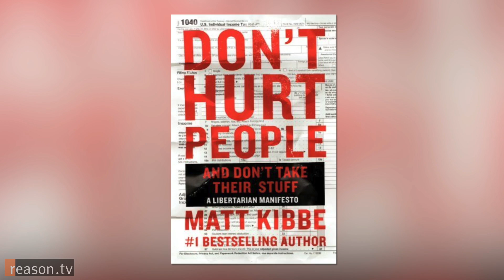Matt Kibbe: Libertarians Should Take Over the GOP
"One of the reasons you're seeing so many people interested in libertarian ideas is the failure of the Republicans, the failure of the Democrats, but also the ability to go get the information for yourself: You're not waiting for the [parties] to tell you what you think anymore," says Matt Kibbe president of FreedomWorks and author of the new book Don't Hurt People and Don't Take Their Stuff: A Libertarian Manifesto.

The New York Times bestseller defends the importance of individual liberties while providing a political-action plan to shrink the size and scope of the federal government.

A former Capitol Hill staffer, Kibbe says there's increasingly common ground between libertarians and progressives in the Democratic Party on issues such as surveillance and privacy. But he thinks small-government activists have a better shot at infiltrating the GOP.

"The biggest window for libertarians is not to create a third party but to actually take-over the Republican Party."

Kibbe sat down with Reason TV's Nick Gillespie to discuss the future of libertarianism and the Republicans, necessary government spending cuts, and what it means to be young in America today.

Camera by Joshua Swain and Jim Epstein. Edited by Amanda Winkler.